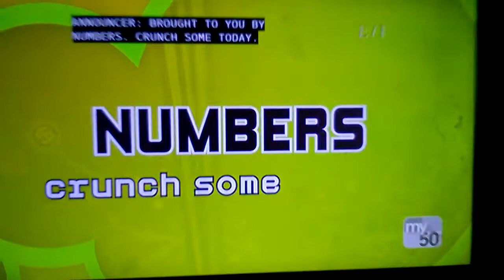Biz Kid$ 202 - BK Hosts: Money Math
Lauren and Amanda talk about the mathematics of 💰. There's Decimals, Addition, Subtraction, and even Multiplication.

From Season 2, Episode 2: Money Math -- Who Needs It?